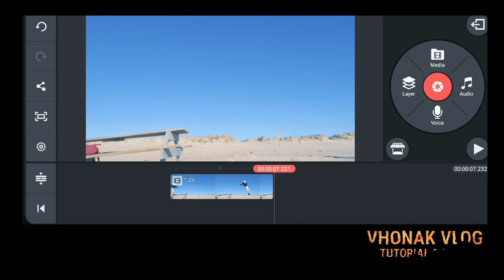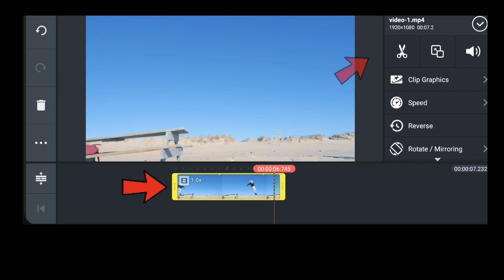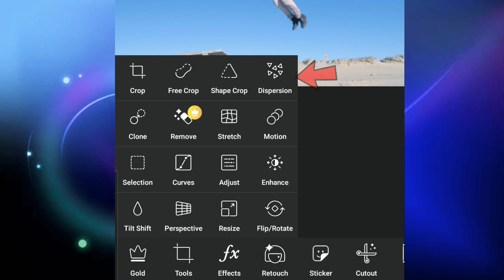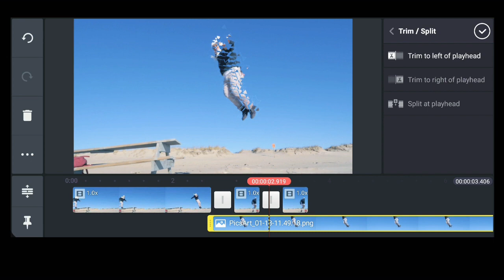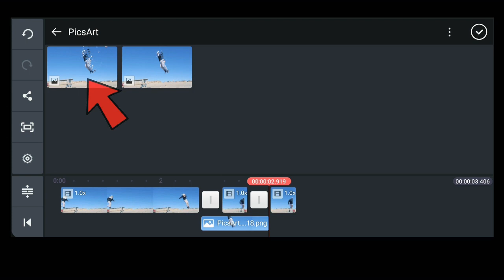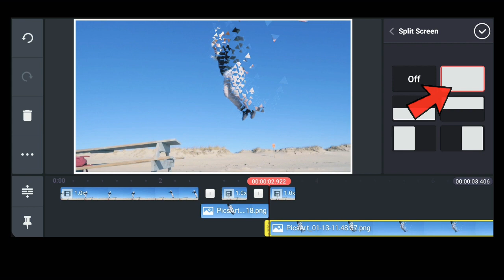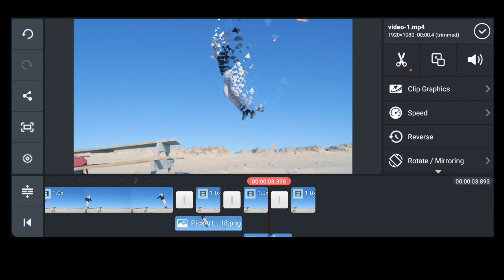DISPERSION EFFECT PICS ART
BEST EFFECT NA AYUS GAMITIN SA PAG EDIT NG INYONG MGA VIDEO MGA KA VHONAK

ALL TUTORIALS
➡️ FIRE TEXT EFFECT EDITTING - KINEMASTER
➡️ OBS STUDIO TUTORIAL HOW TO LIVE STREAM USING VIDEO
➡️ Night bot Automatic Count Banana Command Using Mobile Phone
➡️ HOW TO LIVE STREAM  ON YOUTUBE PREMIERE USING MOBILE PHONE
➡️ Paano mag live stream sa Mobile Legends sa Youtube
➡️ Paano mag set ng premiere sa youtube gamit ang computer
➡️ unboxing live sound card v8 wth tutorial how to setup
➡️ how to install parrot os to mobile using termux
➡️ How to Secure your Bank Account from the Hacker
➡️ paano nga ba na hack si AKOSI DOGIE / reaction video
➡️ How to know if your video has a Copyright

VLOGS
➡️ WHAT IS THAT?

ANIMAL VLOG
➡️ THE BEAUTIFUL SWAN / LAPAGAN